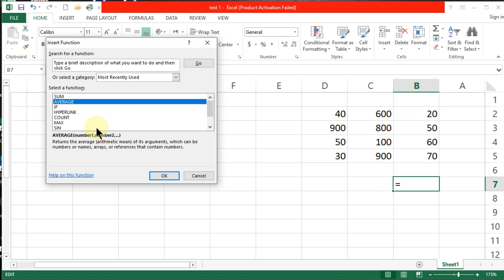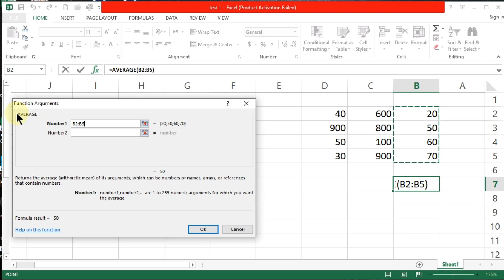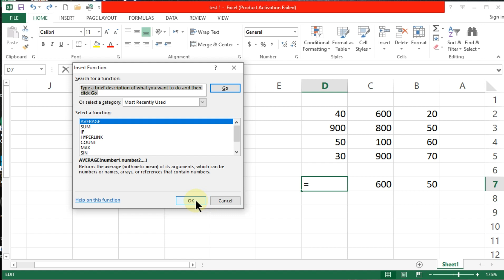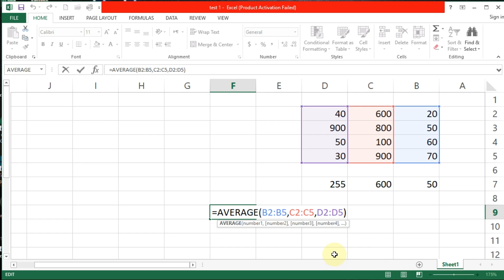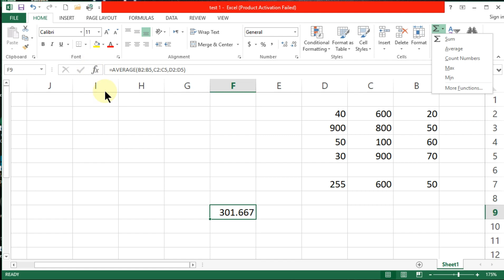sum ،ئێکسڵ، وانەی دووەم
وانەی دووم ئاستی مام ناوەند ئێکسڵ، ئێکسل، Excel
تەواوکەری وانەی یەکەم